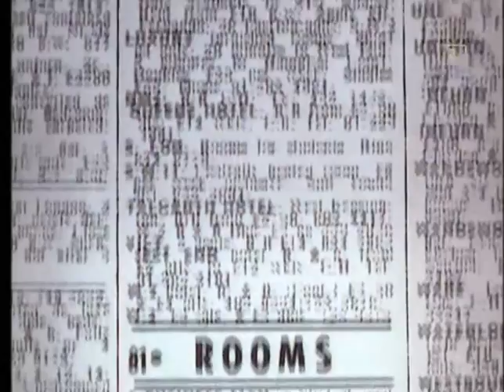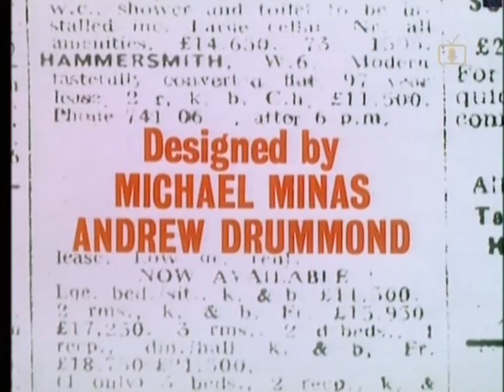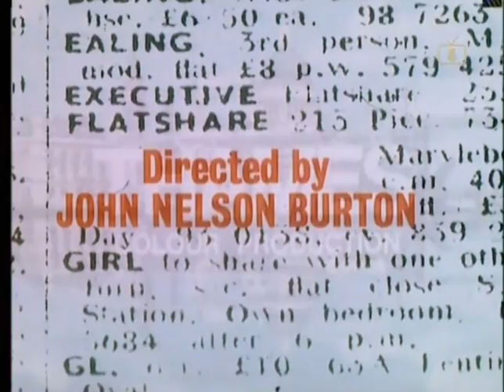Rooms: Susan Part Two (1975)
WARNING: The themes contained in this episode strongly reflect the changing social attitudes in the 1970's toward formerly controversial issues, this episode is very much a reflection of its time, and one that some people might find offensive today.
This episode of Rooms originally aired on Wednesday 19th February, 1975.